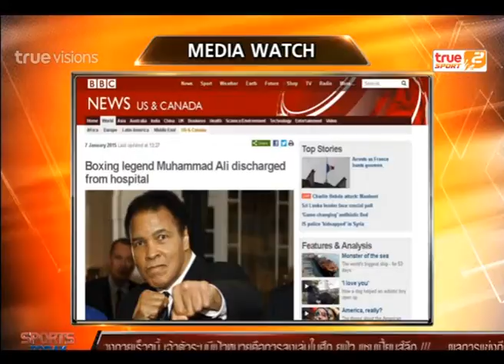Sport Today | 08-01-2015 (2/4)